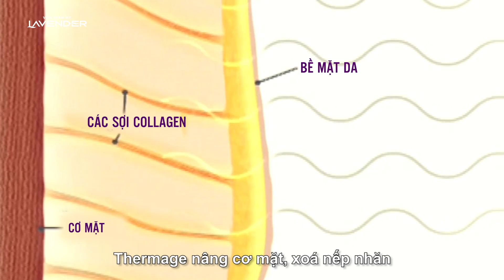Loạt khách hàng càng ngày càng trẻ - Xóa nhăn căng da chỉ sau 1h Thermage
Thêm tuổi bớt già, lão hóa ngược hoàn toàn có thật chỉ sau 1h thực hiện liệu trình Thermage: da sạch nếp nhăn, tan mỡ má, thon gọn mặt, trẻ ra 10 tuổi Gọi ngay Hotline

Bạn đã quá mệt mỏi với các phương pháp xóa nếp nhăn giá rẻ tại nhà không hiệu quả rõ rệt:

- mẹo xóa nhăn bằng các nguyên liệu tự nhiên chia sẻ trên webtretho như: mẹo xóa nếp nhăn bằng dầu dừa, tinh dầu oliu, mật ong, đá lạnh, trứng gà, sữa ong chúa
- spa massage xóa nếp nhăn
- miếng dán xóa nếp nhăn
- kem dưỡng xóa nếp nhăn
- mặt nạ xóa nếp nhăn
- thanh nâng cơ xóa nhăn cirmage
- bấm huyệt mát xa xóa nhăn tại spa
- yoga xóa nếp nhăn
- ăn uống điều độ và đắp mặt nạ

Không đem lại hiệu quả nhanh chóng rõ rệt, cũng như chia sẻ kết quả và công thức làm đẹp mỗi nơi mỗi khác. Vậy làm gì để làm mịn da và xóa nếp nhăn. Làm sao và làm thế nào để xóa dấu ấn thời gian trên khuôn mặt tốt nhất mà không cần phẫu thuật

Trên thị trường có rất nhiều sản phẩm xóa nhăn trẻ hóa da như: sản phẩm kem xóa nhăn ageless, kem xóa nếp nhăn của nhật, viên uống thuốc xóa nhăn cấp tốc, kem fillerina, kem goji của nga, serum xóa nhăn, kem ‪goji‬ hendel’s garden, kem xóa nhăn và trị thâm quầng mắt mayfair, tea tree oil xóa nếp nhăn, kem ohui, xóa nhăn mỹ- sheep placenta concentrate, xóa nhăn mỹ- natural vitamin e 400 iu. Tất nhiên càng nhiều lựa chọn sẽ khiến bạn thêm bối rối

Căng da gọn mặt xóa nhăn siêu tốc tức thì. Cách trẻ ra 10 tuổi đơn giản với công nghệ công nghệ Thermage xóa nếp nhăn sâu các vùng:

- nếp nhăn quanh miệng
- xóa bỏ nếp nhăn quanh vùng mắt, khóe mắt, dưới mắt, bọng mắt, đuôi mắt
- nhăn quanh khóe miệng, mép
- xóa tan nhăn giữa 2 đầu lông mày, giữa 2 chân mày (hai cung mày)
- xóa mờ nếp nhăn ở trên cổ
- xóa mờ nếp nhăn cánh mũi
- nếp nhăn khi cười
- vết nhăn da bụng
- chống lão hóa rãnh mũi má
- nếp nhăn trên trán

Công nghệ thermage mới ra đời thay thế phương pháp xóa nhăn bằng chỉ, tia laser, máy xóa nhăn công nghệ hifu, tiêm chất filler để tạo dáng khuôn mặt, máy xóa nhăn energy beauty, máy collagen happy, phẫu thuật lăn kim xóa nhăn, máy nâng cơ mini, máy nâng cơ xóa nhăn rf, ultherapy và tiêm xóa nhăn botox

Có ai xóa nhăn Thermage tại Lavender chưa: Ngọc Trinh, Thu Minh, hàng loạt hot girl, và nhiều nghìn khách hàng đến trải nghiệm và thỏa mãn với kết quả mà Thermage đem lại, là câu trả lời tốt nhất về kết quả mà công nghệ Thermage đem lại

Công nghệ Thermage có thể áp dụng cho cả nam giới và nữ giới tác dụng nâng cơ gương mặt hiệu quả như diễn viên Hàn Quốc. Nếu như thời gian để lại bao nếp nhăn, hãy để công nghệ Thermage xóa nhòa đi dấu vết thời gian

Tag: là gì bọng mới cho nam cổ cánh ở khi cười bụng dưới cách vùng đầu lông đơn giản nhiêu gương chống lão rãnh má trán mép sâu đuôi cấp chân hai cung nào sao bỏ tan hai